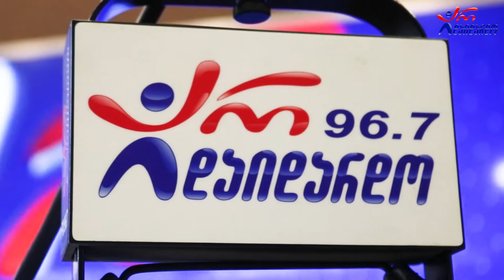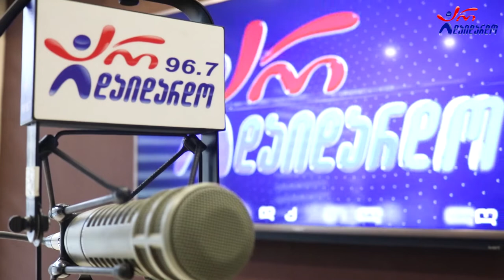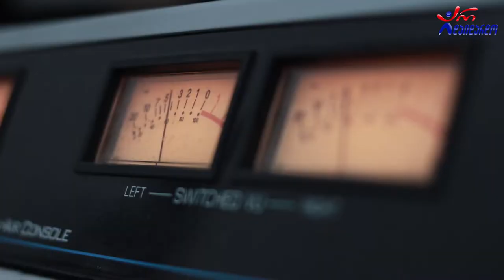თიკა ბალანჩინი (New One). გადაცემა "რადიო დუეტი". 3.06.2022. ვიდეო კოლაჟი/ Tika Balanchini (New One)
2022 წ.  3 ივნისი
☛ პარასკევი - 17:00. გადაცემა "რადიო დუეტი თაკოსთან ერთად". სტუმრად თიკა ბალანჩინი (New One). ვიდეო კოლაჟი